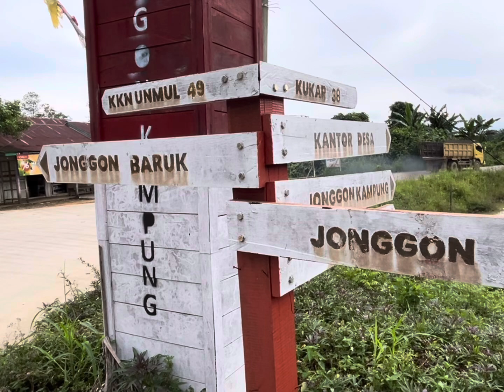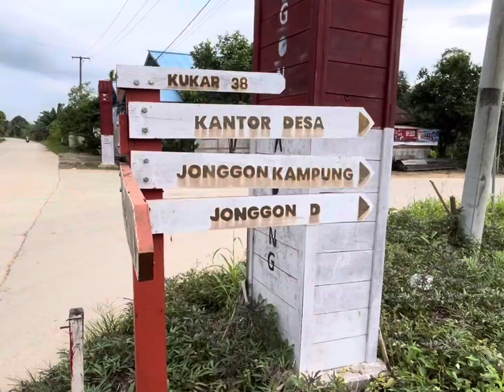Dusun Baruk Di Jonggon Desa